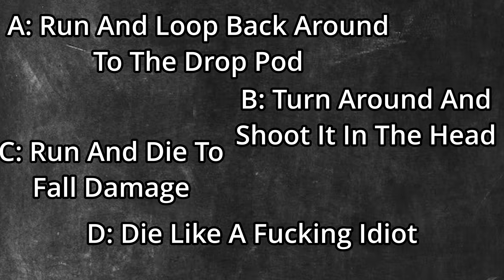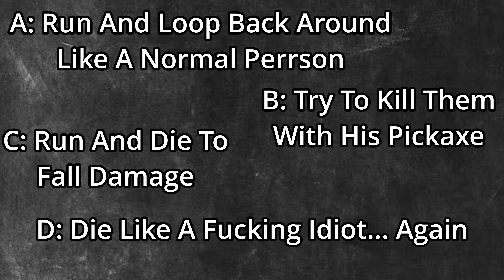Getting The Hardest Achievement In DRG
"Karl Would Be Proud" is considered the most difficult achievement to get, and I'm here to do it in this Deep Rock Galactic Video. It was a roller coaster of emotions, there were funny moments and sad moments, but it was worth it.

Music and sound effects used in this video were obtained from the following sources:

The Scout PNG used in the video intro was created by Tin Foil Hat and can be found